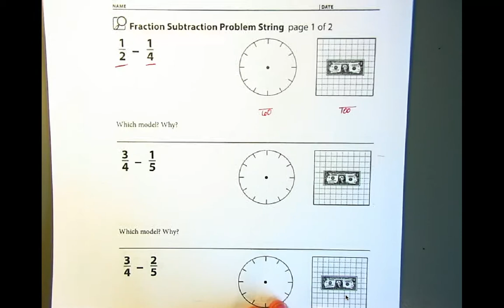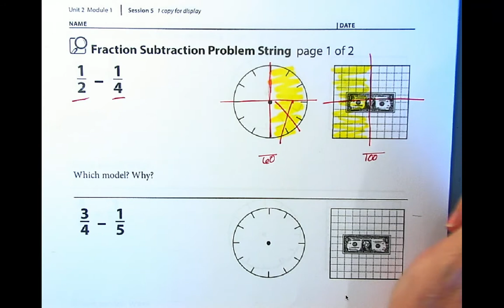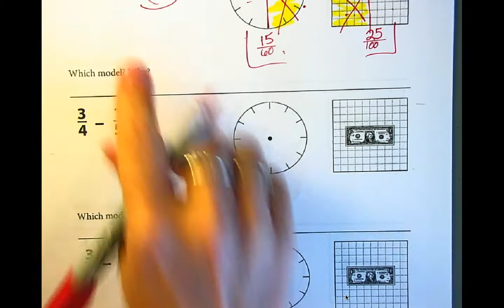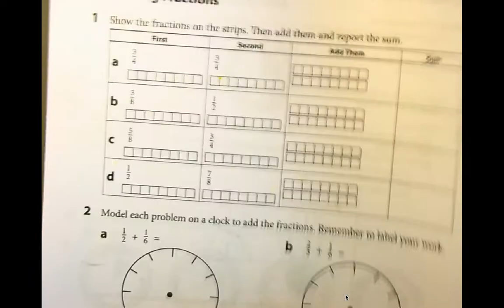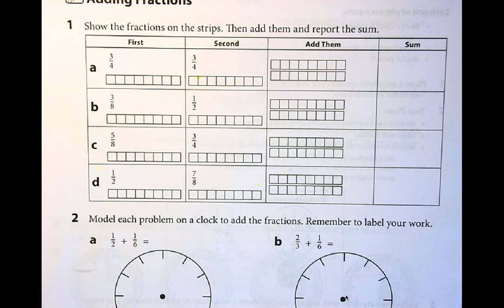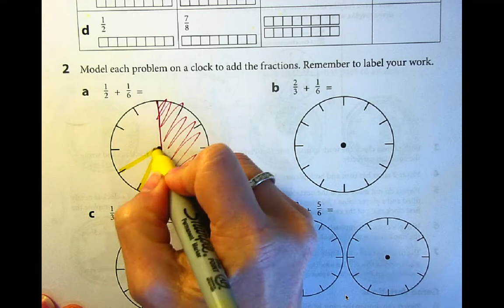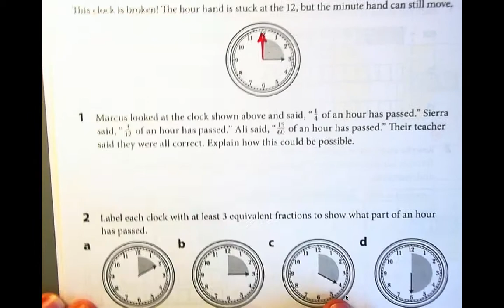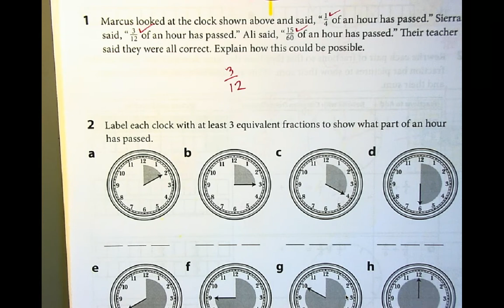Which Model Works Problem String